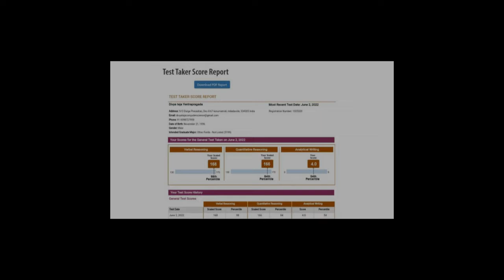Divya Teja | GRE 334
Divya scored a whopping V168 on the GRE! He thanks the OCTAVE Technique for RC for a sensational score on the Verbal Section.

He score a 99%ile score on the Quant Section with a fabulous Q166!

Top One Percent's GRE Course is targeted towards a 330+ score on the GRE!